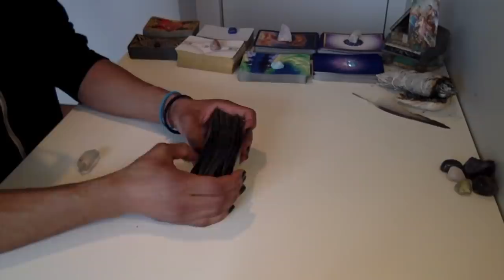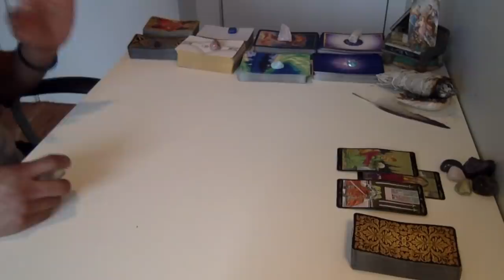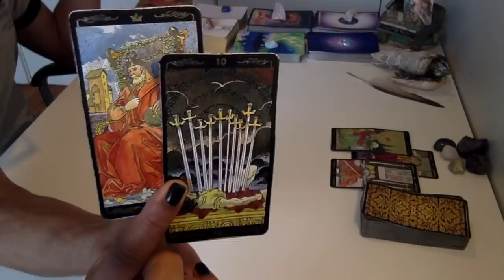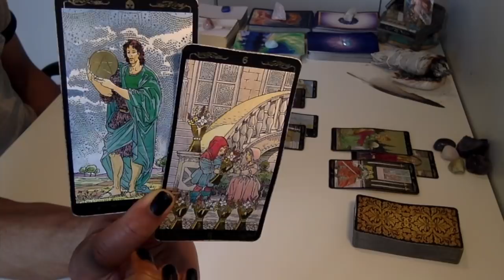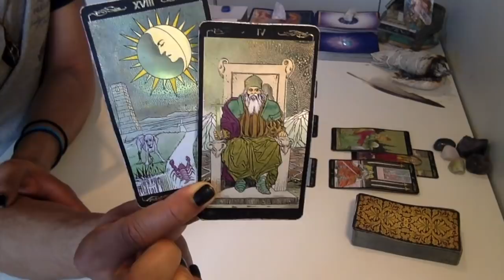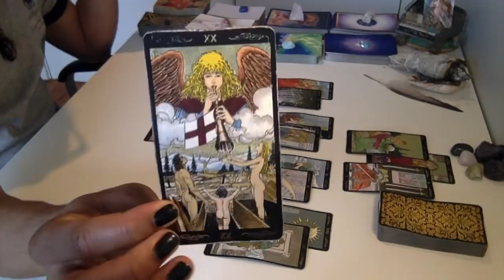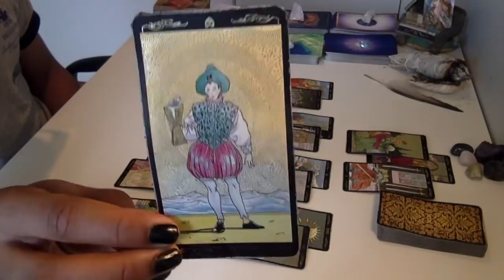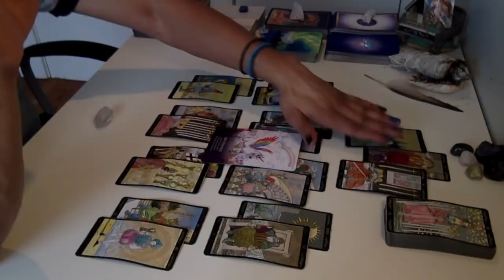Taurus - * Changes Behind The Scenes * - February '19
Live Readings:
30 min - $75
60 min - $150